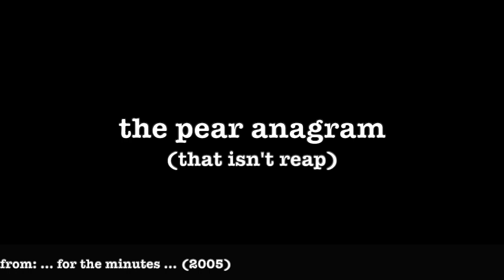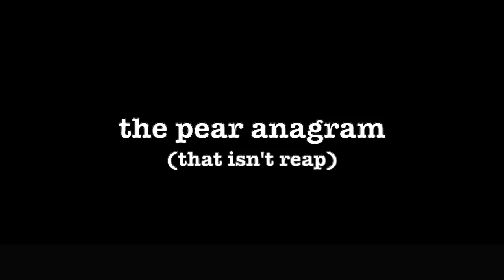[0533] THE PEAR ANAGRAM (THAT ISN'T REAP) [poems poetry thepoetBAC fortheminutes]